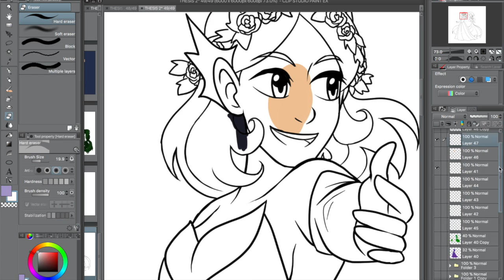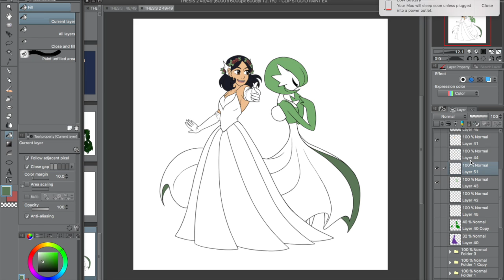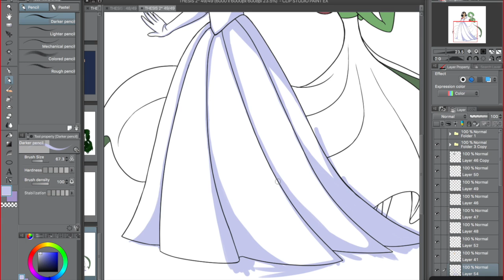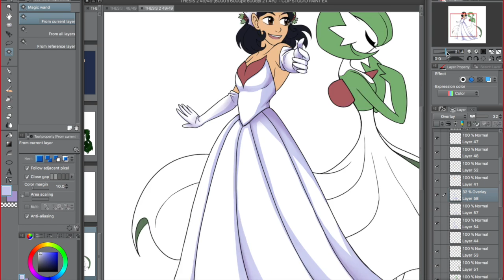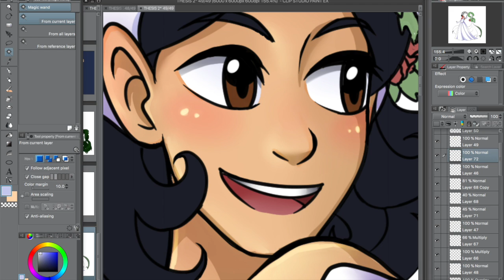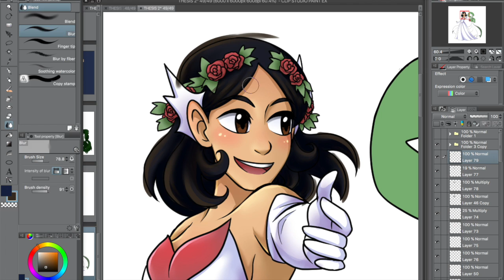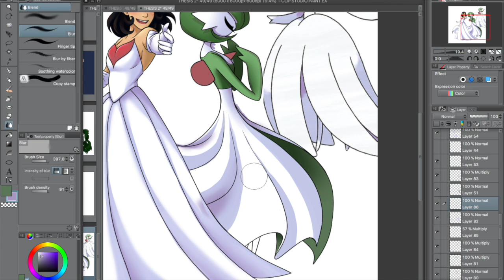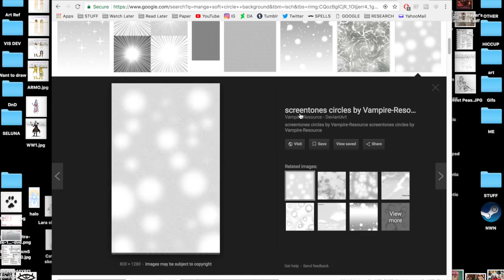Pokemon Commission Speed Drawing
Here is a speed drawing of a Mega Gardevoir commission art I worked on for a birthday present for @just.lara_cosplay of her cosplay and her favorite pokemon on Instagram!